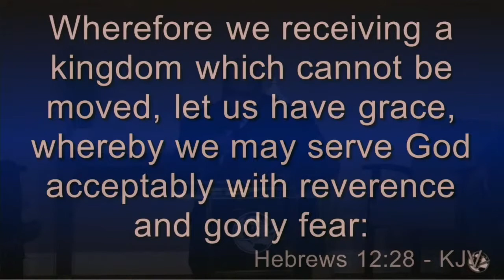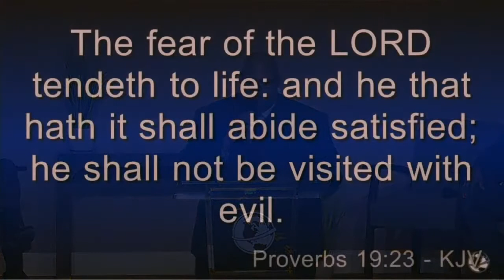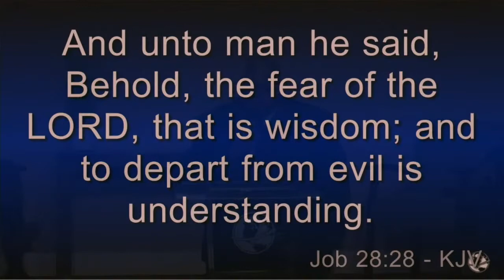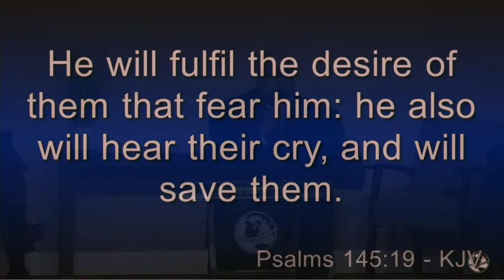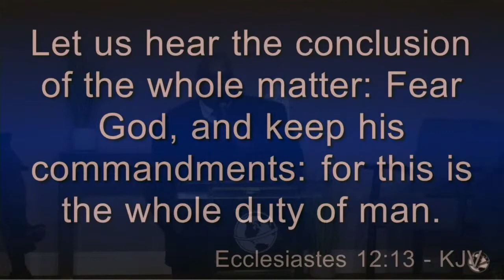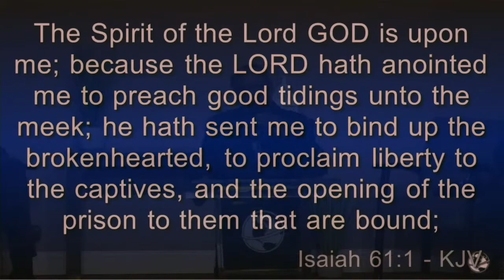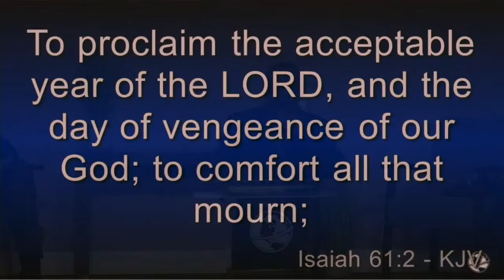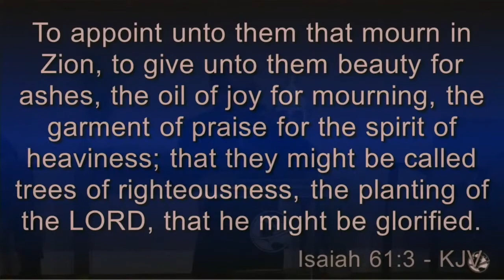Faith & Fear | Frank Terry | Sunday Morning |December 26th, 2021